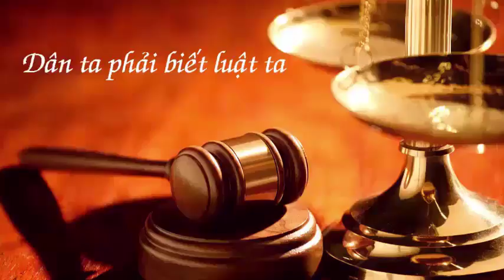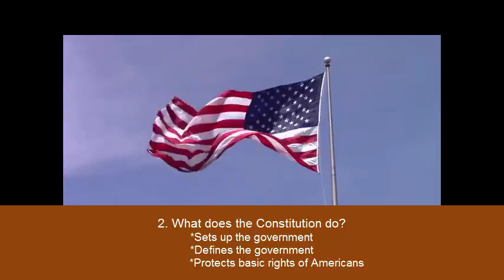2.Civics questions for U.S. Citizenship Naturalization Test